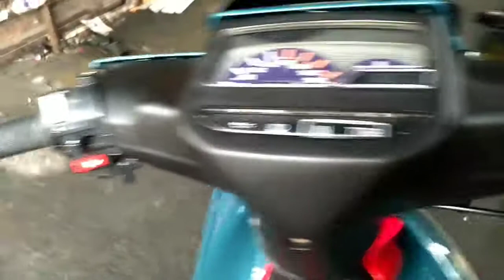Suara kenalpot bobokan yamha fiz r#gedebudichannel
Halo mas bro apload ladi.
Suara kenalpot fiz r